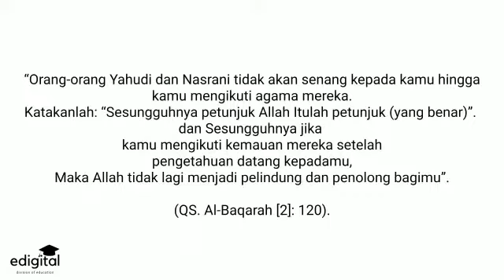SAY NO TO VALENTINE's DAY || 14 Feb 22 || RG-UG PPI 02 BANDUNG